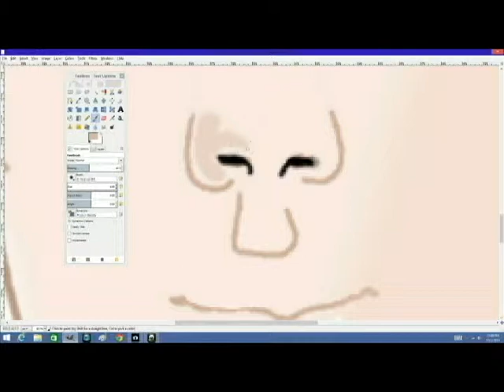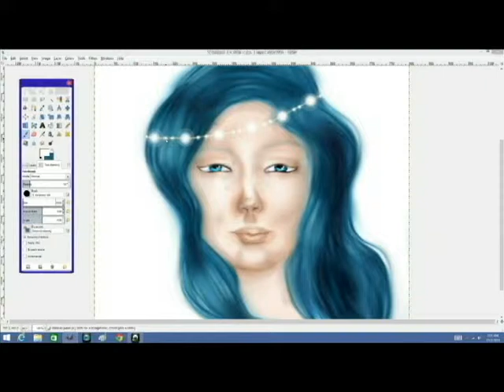"BLUE" Speed Drawing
My third attempt.